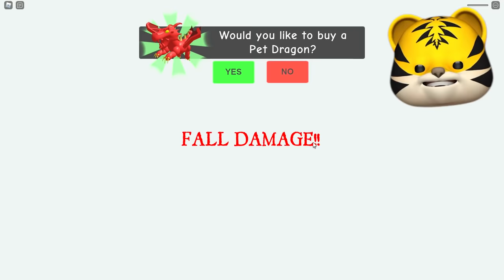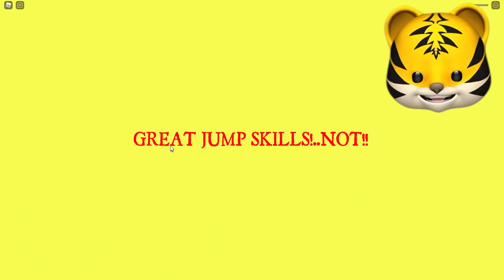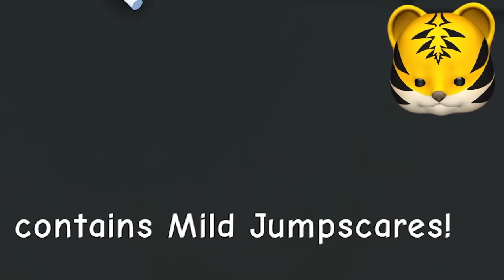Scariest Roblox Obby! Can I ESCAPE THE CARNIVAL OF TERROR!?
ROBLOX Escape The Carnival Of Terror is a SCARY HORROR OBBY!! Will I get away from the SCARY CLOWN??

Join me, my dogs Kloï and Kopi and other friends on our adventures in video games. - I play lots of different games from ROBLOX, Piggy, Granny, Horror Escape games to your favorites or just plain random mobile games, indie games and more!